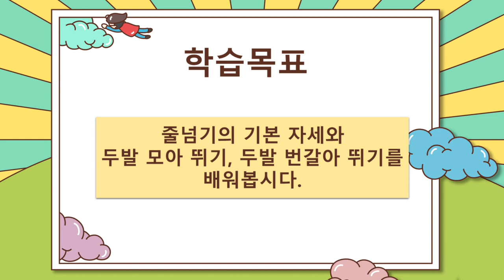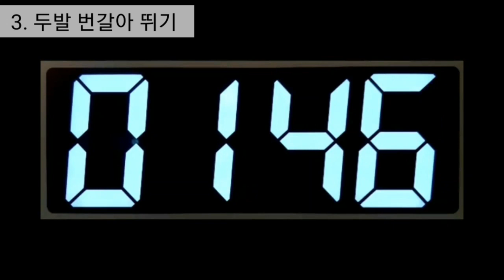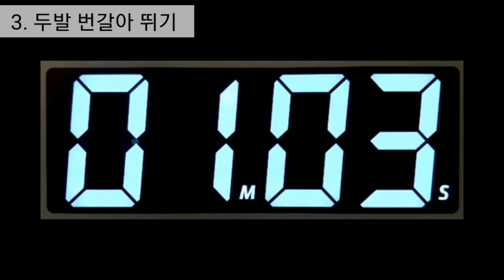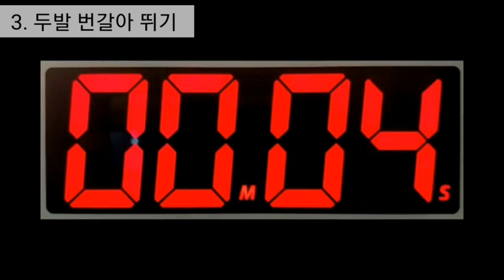건강12차시줄넘기 1탄